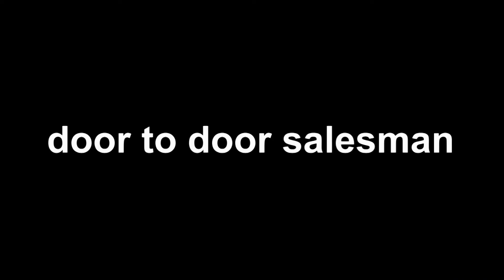Algebra II is Useless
A not meant to be taken seriously, okay maybe a little bit, video on how algebra II is useless.